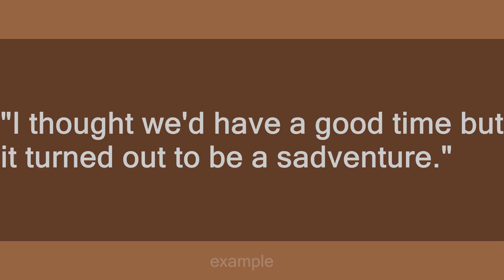sadventure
Slang flashcards: